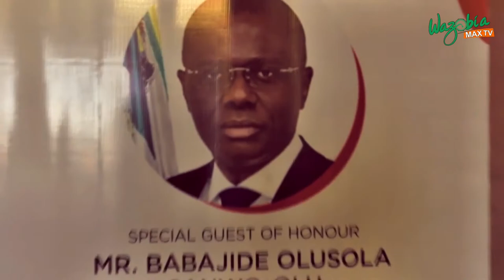TELEVISION LESSONS - TESTIMONIAL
At Wazobia Media Inclusive learning is important to us.
Join us today to experience virtual learning at its best on Wazobia Max TV and Wazobia TV on Dstv Channel 259, Gotv Channel 98, Startimes Channel 195 and UHF 57, from 2pm - 3:45pm every Monday - Friday.